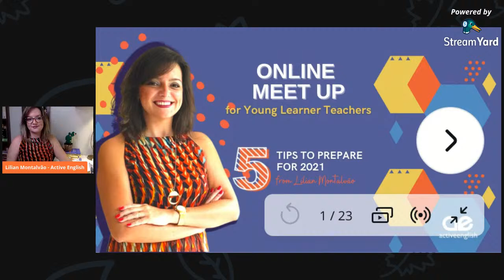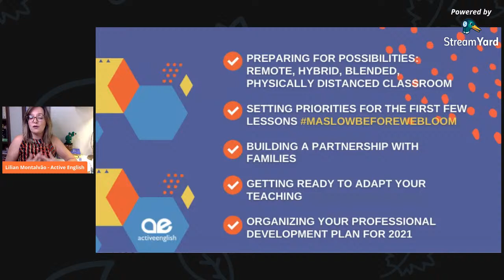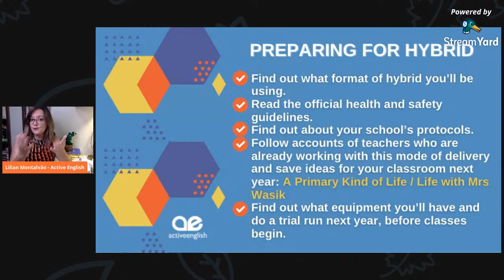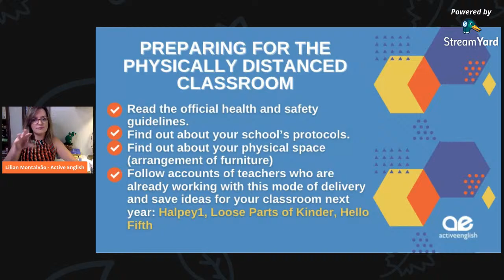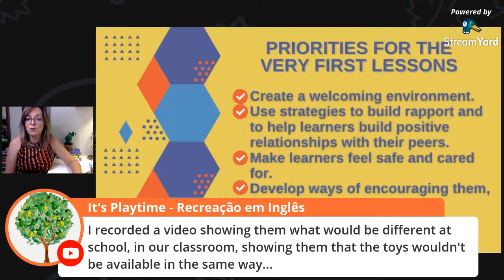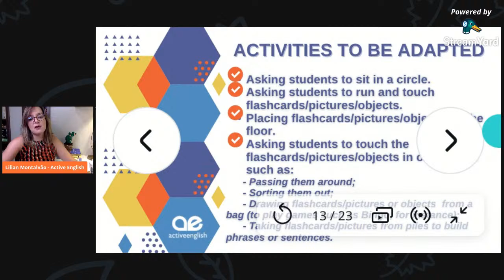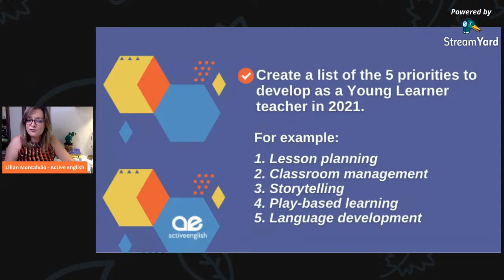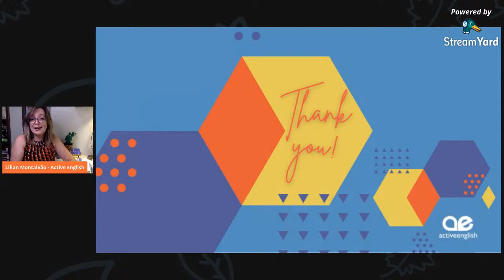5 tips for Young Learner Teachers to prepare for 2021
At the end of the year, we all need a break.  But how do you head into the holiday without feeling stressed about 2021?

There are some really simple things you can do NOW to prepare yourself for next year’s challenges. Watch to find out what they are.